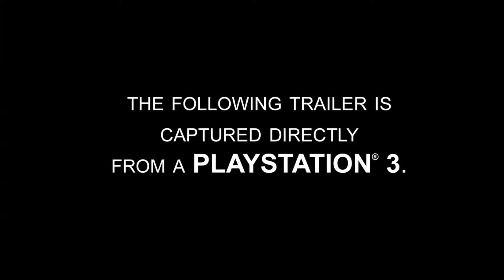The Last of Us: Video Review HD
My review of a great action game. This game is something everyone should try out.

Score: 10/10 - Perfect